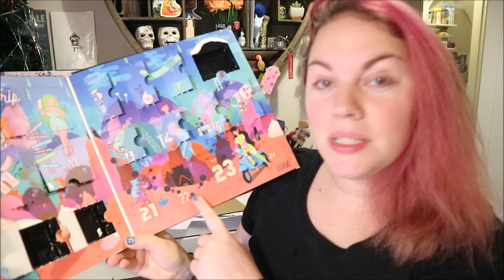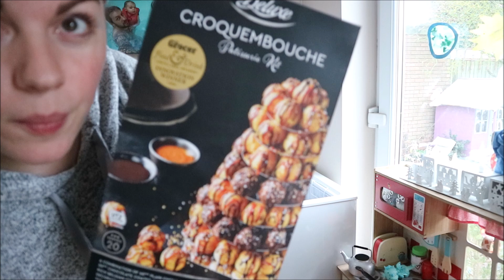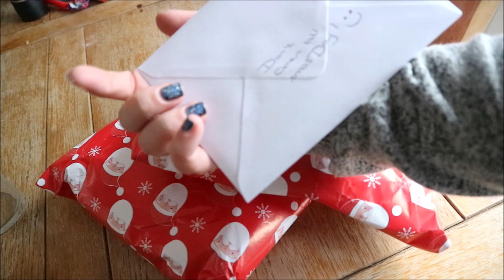GRAVY - VLOGMAS DAY 21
Hey guys, heres my day 21 for vlogmas, the recipe i follow is here

Music Credits
Bens sound
Purple Planet

My Christmas intro uses the following music